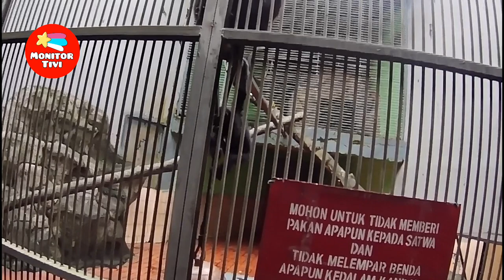SIAMANG BERAKSI | KEBUN BINATANG RAGUNAN JAKARTA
Siamang satwa paling heboh se Ragunan, kebun binatang ibukota Jakarta, Siamang, Satwa yang satu ini kalau lagi teriak teriak suaranya terdengar paling heboh seantero Ragunan
Monitor tingkah laku Siamang di Taman Margasatwa Ragunan Jakarta yang paling heboh alias paling kenceng suaranya yang bikin heboh pengunjung, ya Siamang hewan penghuni hutan Sumatera dan semenanjung Malaysia, suara khasnya begitu nyaring hingga terdengar sampai ratusan meter jauhnya, inilah salah satu binatang kebanggaan Nusantara.

Siamang Siamang, satwa kita yang punya suara khas yang membahana ke penjuru kawasan Ragunan Jakarta Selatan...

tag.
siamang, suara siamang, siamang lucu, sipanse gibon, gibon video, monyet, siamang ragunan, aksi siamang, video siamang